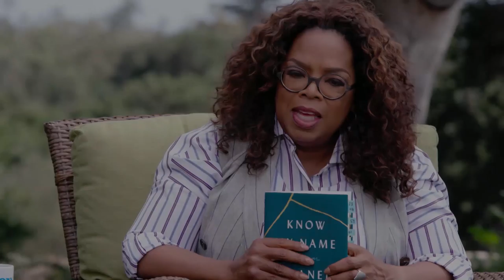Why We Need to Stop Blaming the Victim | SuperSoul Sunday | Oprah Winfrey Network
In 2015, Chanel Miller was sexually assaulted by Brock Turner as she lay intoxicated and unconscious on the Stanford University campus. Here, Chanel and Oprah discuss how people have the disturbing tendency to blame the victim in many sexual assault cases, rather than the perpetrator, and why it needs to stop. For more on supersoulsunday, visit WatchOWN.tv/SSS